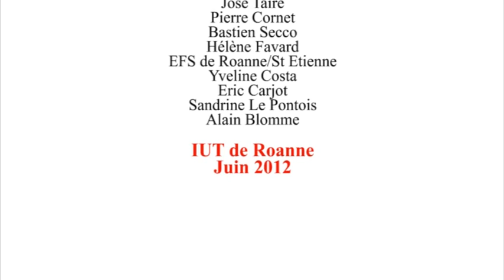Etablissement Français du Sang - Spots d'Or 2012